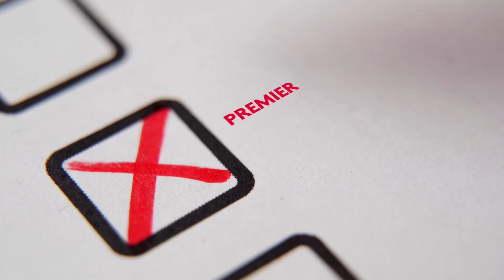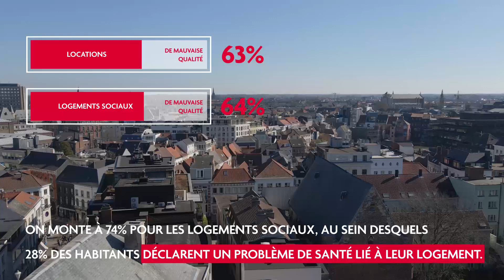Thermomètre | Solidaris appelle à des actions immédiates pour améliorer les conditions de logement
Un logement, c’est bien plus que quatre murs ; en Belgique, c’est un droit consacré par la Constitution. Alors qu’il devrait être source de sécurité et de bien-être, il est encore trop souvent à l’origine de problèmes de santé notamment. Chaque année en Europe, plus de 100.000 décès sont
imputables à des conditions de logement inadéquates !

Le dernier Thermomètre Solidaris, à la croisée de plusieurs enjeux sociétaux (Pandémie de Covid19, crise énergétique, crise de l’accueil des demandeurs d’asile, transition écologique) met en lumière les multiples dimensions du logement, leur impact sur ses occupants, les revendications, et les recommandations qui en découlent.

➕ Découvrez "Ma vie en PLUS" : le nouvel espace dédié à la prévention santé de Solidaris.
Des conseils et des clés de compréhension pour appréhender au mieux votre santé et celle de vos proches au quotidien